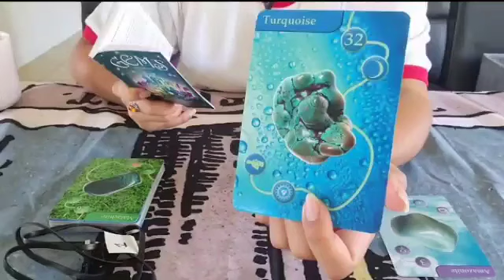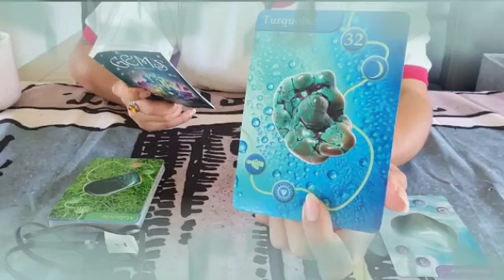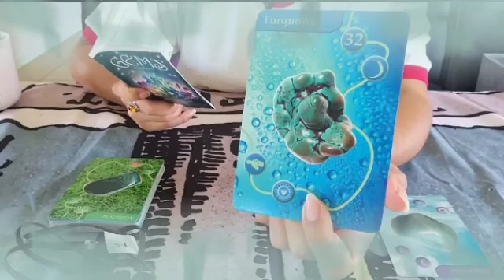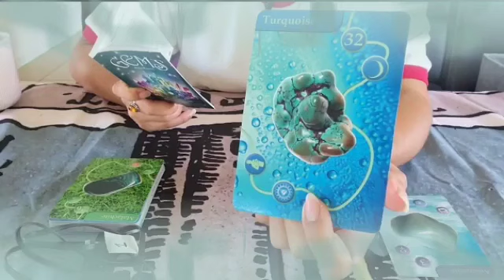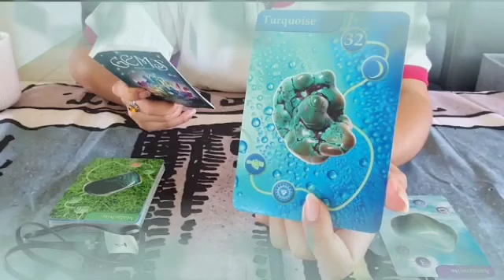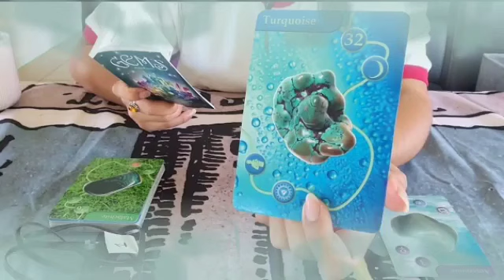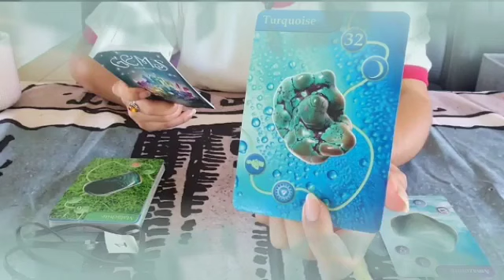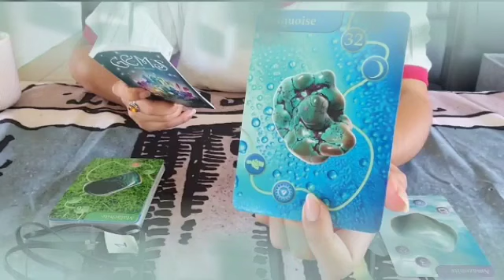برج الجدي من 1 إلى 15 أكتوبر 2024 🔮 صلح بعد خصام طويل😍مهووس بيك😌تسمع مايسرك خلال ساعات🙏